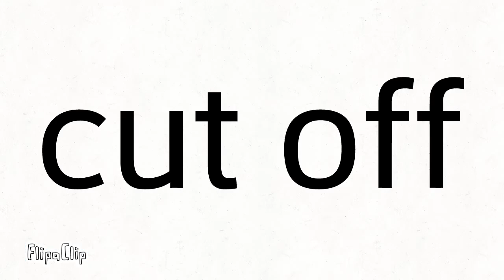All the maps I have joined